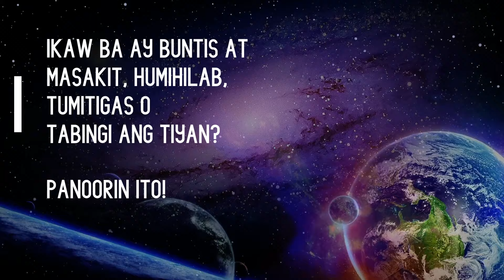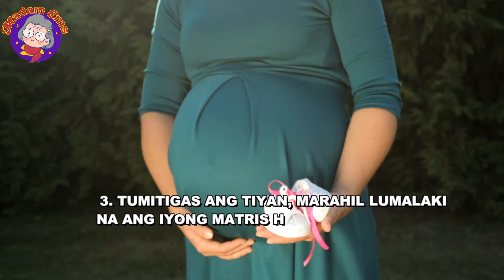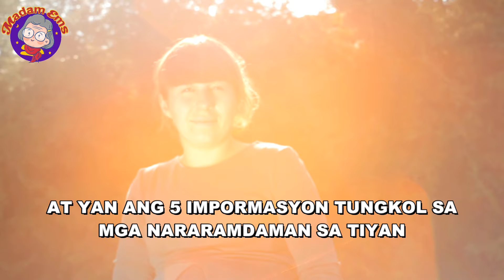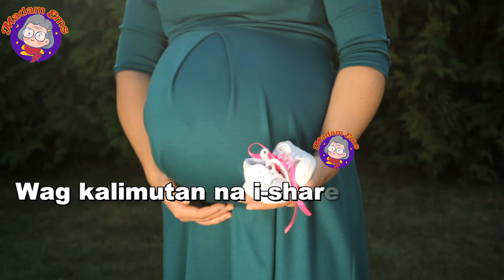IKAW BA AY BUNTIS AT HUMIHILAB, MASAKIT, TUMITIGAS O TABINGI ANG TIYAN? - SENYALES AT SINTOMAS